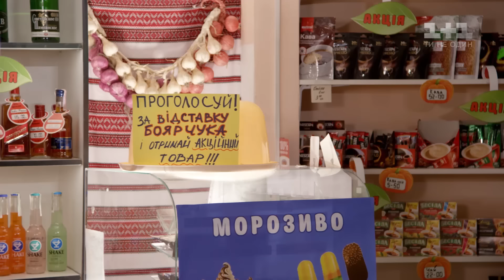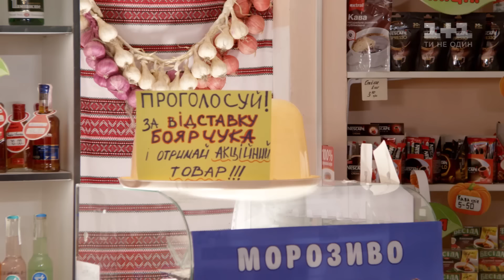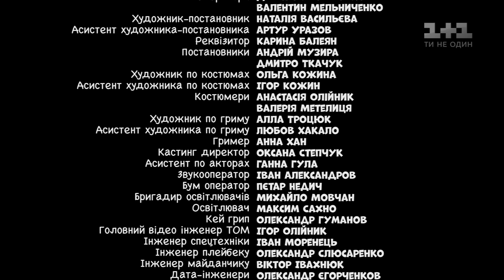Село на мільйон. 4 серія. Частина 2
Дмитро заманює Катю до себе за допомогою бойлера. Вчителька Тамара влаштувала мітинг на підтримку духовних занять для молоді. Кузени просять у голови дозвіл, щоб прокласти водопровід до їхньої хати. Тамара записала Сніжану та Світлану у духовний клуб. Гарбуз проводить продовольчу реформу – знижки в обмін на підпис під петицією за відставку голови. Дмитро нарешті повіз Сніжану до Тернополя, а пан отче склав їм компанію. Дивіться 4 серію "Село на мільйон" онлайн.